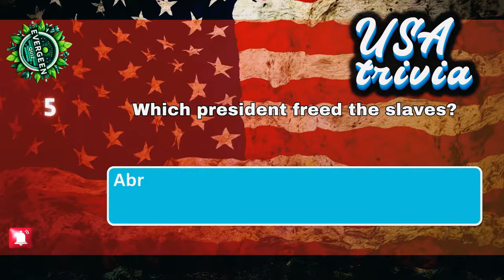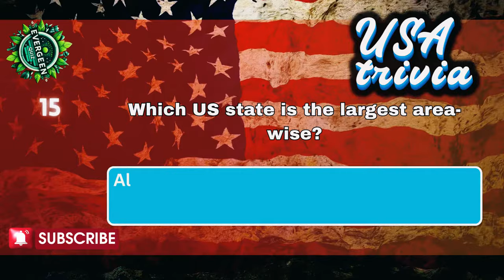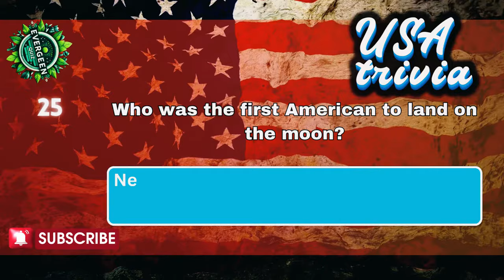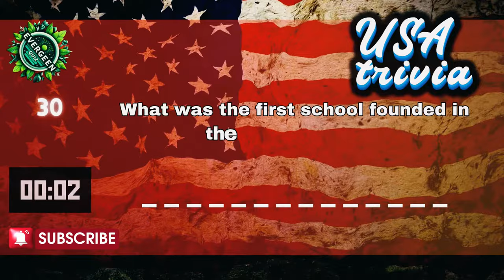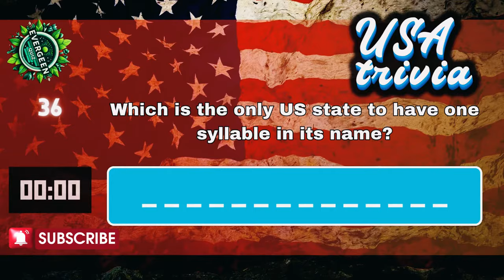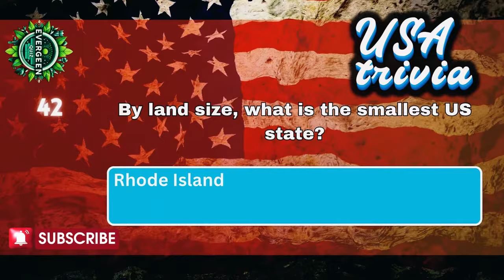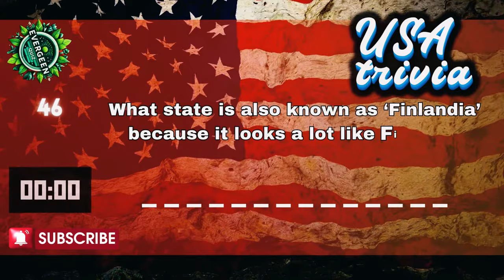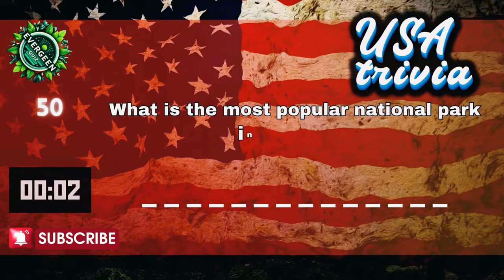USA General Knowledge Trivia Quiz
This USA general knowledge trivia quiz challenges your knowledge about the United States with engaging questions. Test yourself on key facts about the USA and see how well you know this diverse country. From state nicknames to historical events, this quiz covers a wide range of topics. Are you ready to put your knowledge to the test?